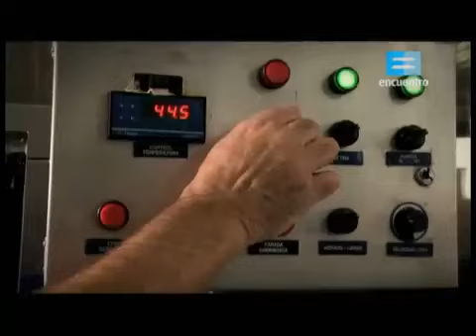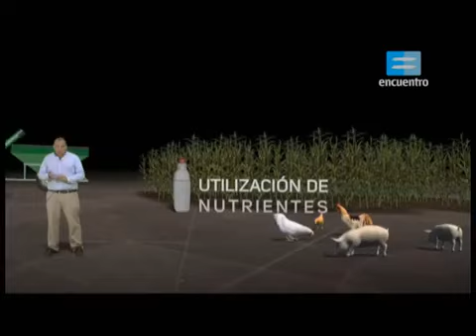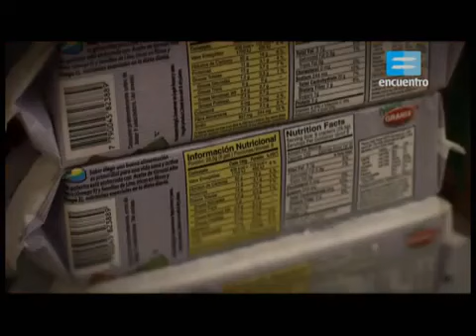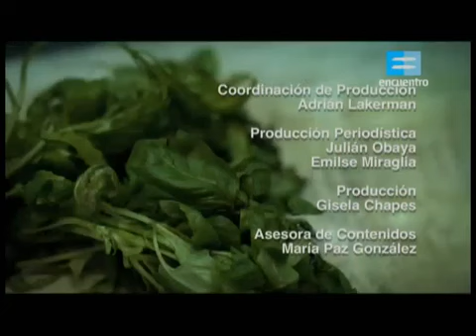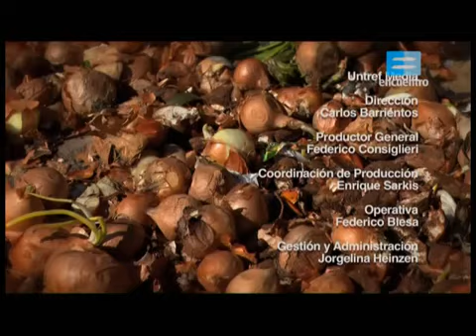Cambio ambiental: Alimentación sustentable (capitulo 4 completo)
La basura electrónica, los residuos, la producción agrícola, la pesca y las costas y otras problemáticas y actividades inciden en la vida del planeta. Un abordaje que nos ayuda a comprender el cambio ambiental y también a involucrarnos en el esfuerzo de vivir en un mundo más respetuoso del medio ambiente. Además, la importancia de la sustentabilidad, un concepto clave para pensar el presente con perspectiva hacia el futuro. Serie documental realizada por el canal Encuentros (Argentina)